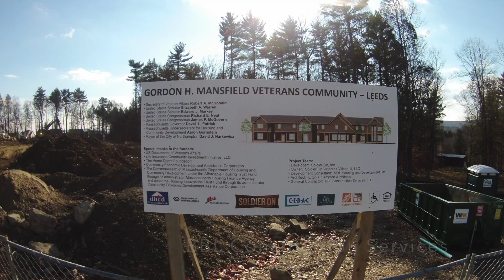Gordon H. Mansfield Veterans Community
BBL Construction Services